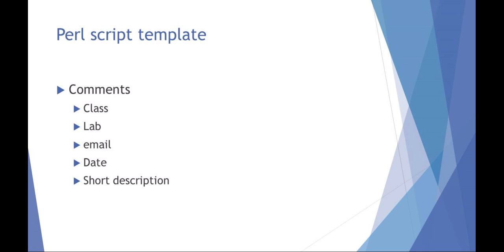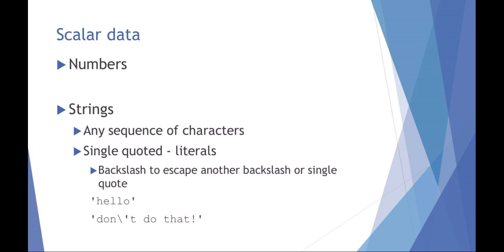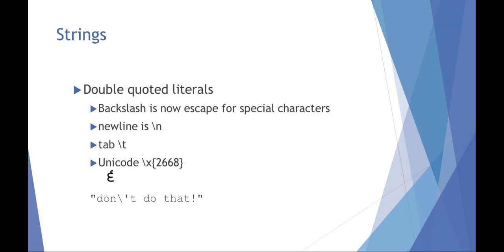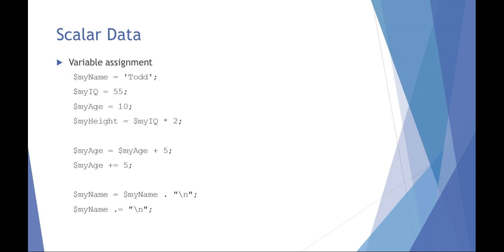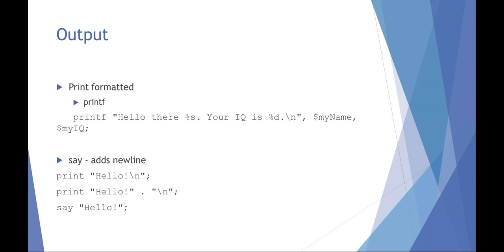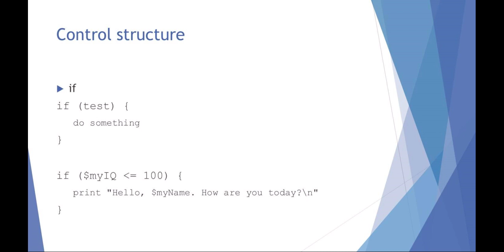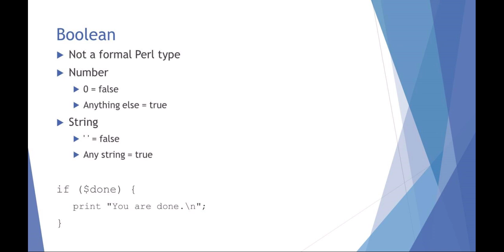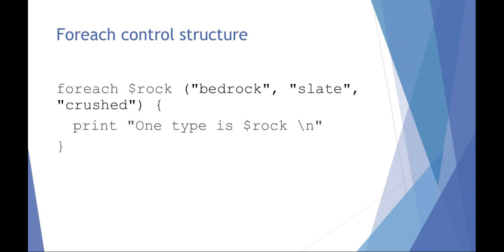Lesson2 files perl p1 default